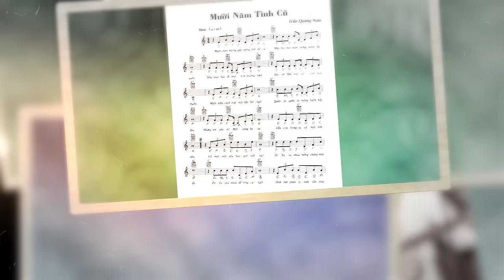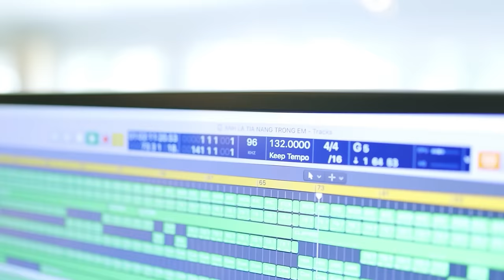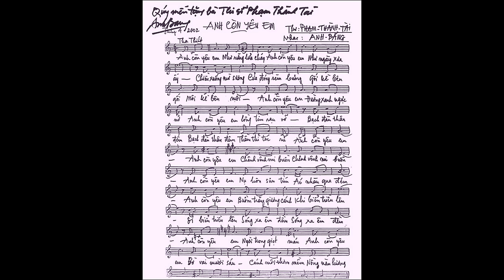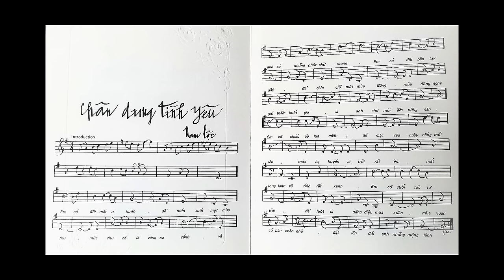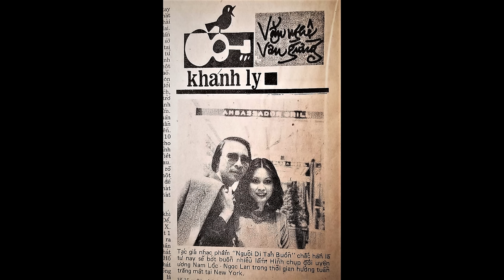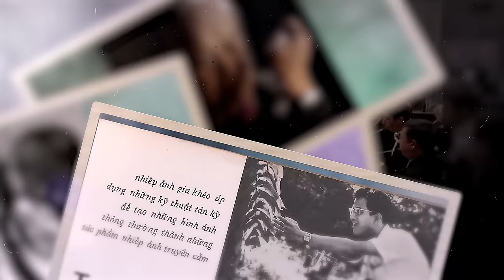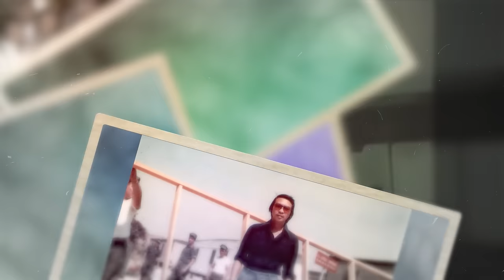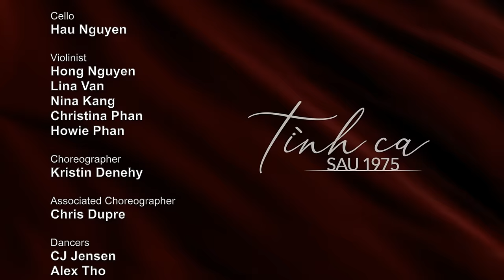TÌNH CA SAU 1975 | Trúc Hồ Music | 4K Full Program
Trúc Hồ Music trân trọng giới thiệu
Tình Ca Sau 75 - Love Songs After 1975

Producer: Trúc Hồ
Director: Pierre SeguinSeguin
Production manager: Guy Conger
Scenic designer: John Calkins
Lighting designer: Mark Matzkanin
Technical director: HBN
Sound Engineer: Hiền Vũ
Music arrangers: Sỹ Đan, Trúc Sinh, Trúc Hồ, Mai Thanh Sơn

0:00:00 TỪ TIẾNG HÁT TIẾP NỐI | TRÌNH BÀY: CÁC CA SĨ & CA ĐOÀN NGÀN KHƠI | SÁNG TÁC: TRẦM TỬ THIÊNG | HÒA ÂM: TRÚC HỒ

0:13:26 10 NĂM TÌNH CŨ | TRÌNH BÀY: LÂM NHẬT TIẾN | SÁNG TÁC: TRẦN QUẢNG NAM | HÒA ÂM: SỸ ĐAN

0:22:24 RIÊNG MỘT GÓC TRỜI | TRÌNH BÀY: DIỄM LIÊN | SÁNG TÁC: NGÔ THỤY MIÊN | HÒA ÂM: MAI THANH SƠN

0:34:24 ANH LÀ TIA NẮNG TRONG EM | TRÌNH BÀY: NINI & VINA UYỂN MI | SÁNG TÁC: TRÚC SINH & LÊ ĐỨC LONG | HÒA ÂM: TRÚC SINH

0:40:21 DĨ VÃNG | TRÌNH BÀY: PHILIP HUY | SÁNG TÁC: TRỊNH NAM SƠN | HÒA ÂM: SỸ ĐAN
REFLECT | SÁNG TÁC & TRÌNH BÀY: BEE UYÊN PHƯƠNG

0:53:18 VINH DANH BEE UYÊN PHƯƠNG (NEW ARTIST OF THE YEAR 2021)

0:59:37 VÙNG BIỄN VẮNG | TRÌNH BÀY: SỸ ĐAN | SÁNG TÁC: SỸ ĐAN | HÒA ÂM: SỸ ĐAN

1:08:57 ANH CÒN YÊU EM | TRÌNH BÀY: NGUYÊN KHANG | THƠ: PHAN THÀNH TÀI | NHẠC: ANH BẰNG | HÒA ÂM: TRÚC HỒ

1:15:38 10 NĂM YÊU EM | TRÌNH BÀY: THẾ SƠN | SÁNG TÁC: TRẦM TỬ THIÊNG | HÒA ÂM: TRÚC HỒ

1:21:56 KHÁT KHAO YÊU | TRÌNH BÀY: ANGEL GIA HÂN | SÁNG TÁC: SỸ ĐAN | HÒA ÂM: SỸ ĐAN

1:27:11 TIỄN ĐƯA | TRÌNH BÀY: TUẤN VŨ | THƠ: ĐẶNG HIỀN | NHẠC: LÊ ĐỨC LONG | HÒA ÂM: TRÚC SINH

1:37:58 HELLO, LOST EYES | TRÌNH BÀY: LILIAN & SỸ ĐAN | NHẠC: TRÚC HỒ | LỜI: LALA, LÝ BẠCH, THỤC MINH, TRÚC HỒ | HÒA ÂM: TRÚC HỒ

1:45:17 ĐỪNG XA EM ĐÊM NAY | TRÌNH BÀY: TÚ ANH | SÁNG TÁC: ĐỨC HUY | HÒA ÂM: MAI THANH SƠN

1:54:14 CHO EM QUÊN TUỔI NGỌC | TRÌNH BÀY: AVY | SÁNG TÁC: LAM PHƯƠNG | HÒA ÂM: SỸ ĐAN

2:00:56 DAYS AND NIGHTS OF MISSING YOU | TRÌNH BÀY: ĐOÀN PHI | SÁNG TÁC: TRÚC HỒ & SHAYLA | HÒA ÂM: SỸ ĐAN

2:07:25 CÒN GÌ NỮA ĐÂU | TRÌNH BÀY: MAI THANH SƠN | SÁNG TÁC: MAI THANH SƠN | HÒA ÂM: MAI THANH SƠN

2:11:05 VINH DANH LÊ VĂN KHOA (LIFETIME ACHIEVEMENT)

2:20:53 NHỚ EM | TRÌNH BÀY: NGỌC HÀ | SÁNG TÁC: LÊ VĂN KHOA | HÒA ÂM: LÊ VĂN KHOA

2:27:07 TRÚC ĐÀO | TRÌNH BÀY: ĐÀO TRÍ LỘC | THƠ: NGUYỄN TẤT NHIÊN | NHẠC: ANH BẰNG | HÒA ÂM: TRÚC SINH

2:32:16 RONG RÊU | TRÌNH BÀY: ANH TUẤN | SÁNG TÁC: NGUYỄN TÂM | HÒA ÂM: TRÚC SINH

2:36:35 VINH DANH NAM LỘC (LIFETIME ACHIEVEMENT)

2:56:11 TÌNH YÊU TÌNH NGƯỜI | TRÌNH BÀY: THẾ SƠN, AVY & CA ĐOÀN NGÀN KHƠI | SÁNG TÁC: TRÚC HỒ | HÒA ÂM: TRÚC HỒ

Ủng hộ TRÚC HỒ MUSIC - Bảo tồn âm nhạc Việt Nam tại hải ngoại
Youtube membership: Bấm vào JOIN để vào Youtube membership

► Follow TRÚC HỒ MUSIC - Nghe nhạc từ Trúc Hồ Music miễn phí